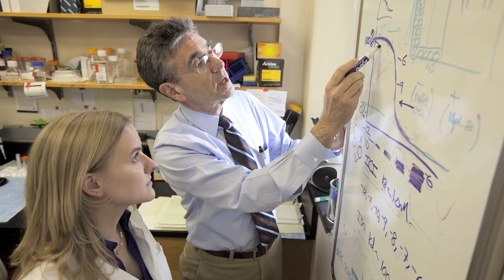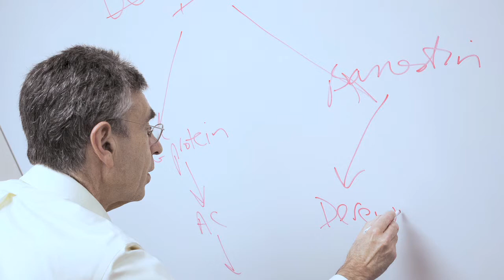Robert Lefkowitz, HHMI Investigator, Duke University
2012 Nobel Laureate Robert Lefkowitz reflects on his research and being an HHMI investigator at Duke University.